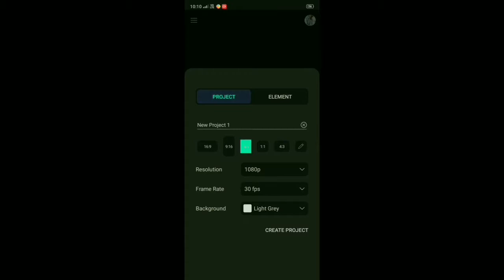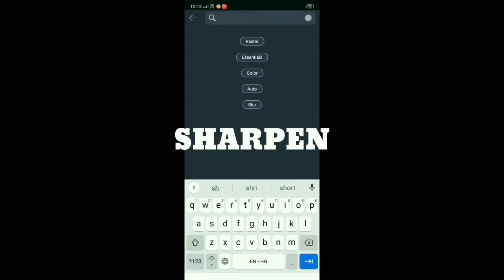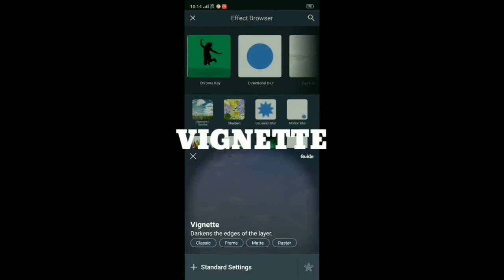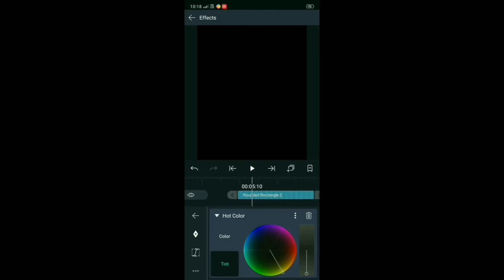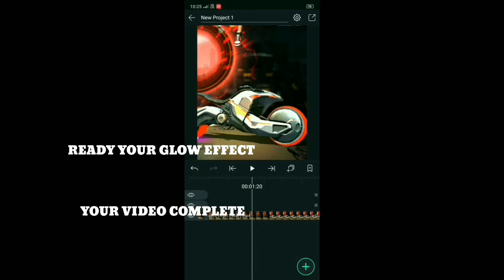Free Fire Lobby Edit Tutorial 🤤| Free Fire Short Edit Tutorial